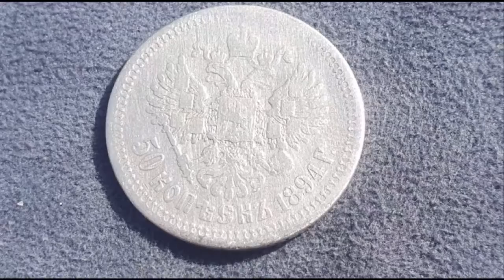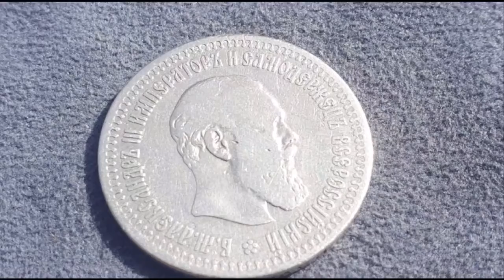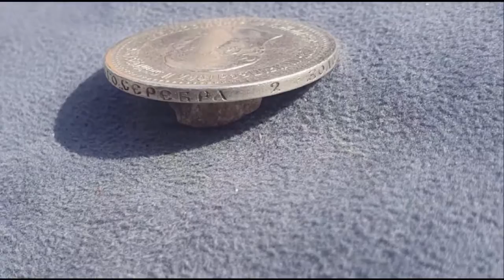50 Kopeks 1894